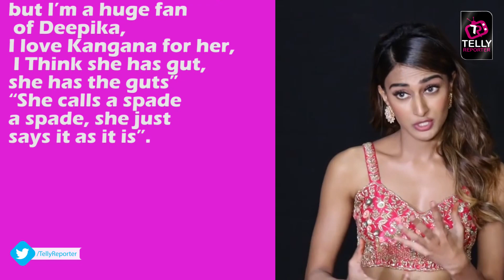Kasautii Zindagii Kay actress Erica Fernandes Calls Kangana Ranaut Brave & Fearless | Details Inside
Kasautii Zindagii Kay 2 Prerna aka Erica Fernandes says she admires Kangana Ranaut but she is Deepika padukone fans here's why. Watch this video for more details.